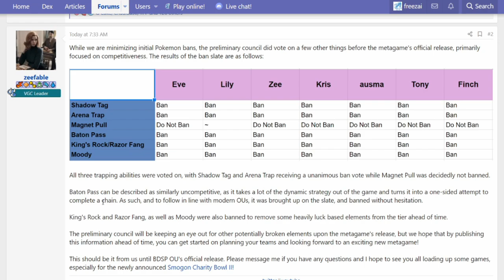BDSP OU's First BANS on Pokemon Showdown...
Pokemon Showdown has announced the first sets of bans for the new tier BDSP OU, based on Pokemon Brilliant Diamond and Shining Pearl!